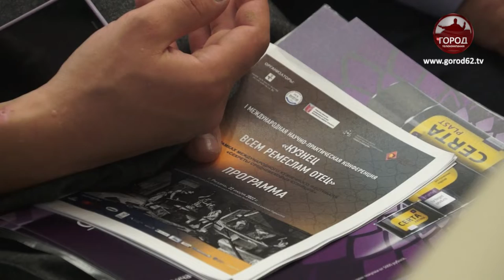«КУЗНЕЦ - ВСЕМ РЕМЁСЛАМ ОТЕЦ»